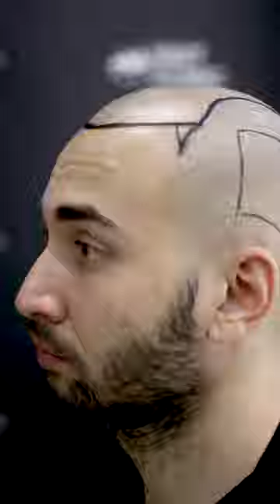Hairline Drawing Process at HWT CLINIC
he most important element of a successful hair transplant is the hairline. A well-designed hairline is the most important factor for natural-looking hair. No matter how often the transplanted hair is, if the hairline is not well designed, the hair transplant is not considered successful. So how do you know a good hairline design?

🧒The hairline must first be natural.
🧒The ideal and natural hairline should be designed according to the age of the person.
🧒The right hairline design is designed to be suitable for the face and eyebrow shape, height and neck length, cheek and ear shape of the person and can be carried by the person at any age.
🧒The hairline may vary according to the way of shedding.
At the same time, it is very important to plan according to forehead wrinkles.
🧒The hairline should not be flat, it should be a design in the Z forum.

It is important to choose clinics that make personal hair design while having a hair transplant. The expert staff of HWT Clinic offers you a guarantee of success both in hairline design and during hair transplantation.